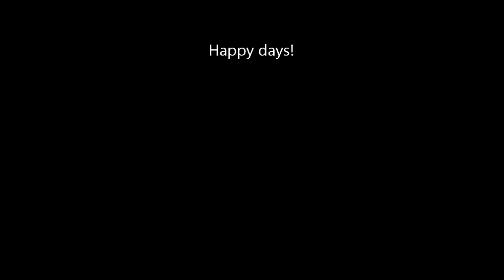Cadwell Park Open Pit Lane motorcycle trackday 4pm 13th April 2016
No Limits. Open pit lane. 4pm 13th April 2016.
Riding Yamaha R6 5EB.